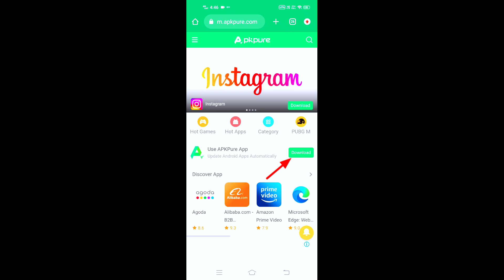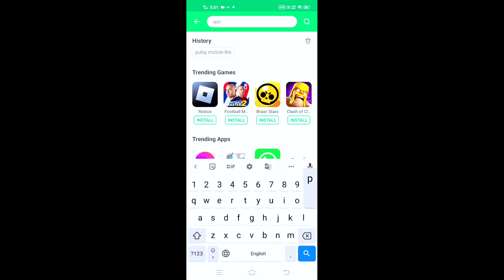How To Download Pubg Lite 0.24.0 Update | Step By Step Full Guide/Pubg Lite 0.24.0 Update In Kannada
.🔳MY INGANE iNFORMATiON😍 ( PUBG LiTE  )
✴️MY NAME := King Ravan YT

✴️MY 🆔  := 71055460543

               ℹ️ MY INFORMATION

🔶MY DEVICE := Vivo Z1 Pro (4/64)